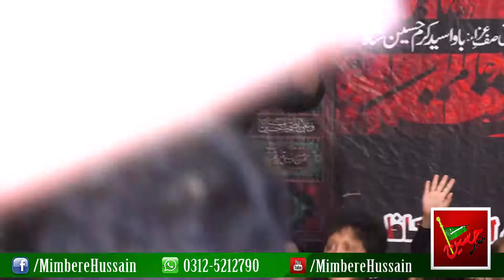Shafqat Shah Chanana - Azan e Ali Akbar AS - 10 Muharram 2020 - Darbar Sakhi Shah Peyara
Ashra e Muharram 2020

Darbar Sakhi Shah Peyara Kazmi
Chour Harpal, Rawalpindi

Bani e Majlis:
Bawa Syed Karam Hussain Shah

Zair e Intezam:
Matwali Darbar Sakhi Shah Peyara
Syed Qasim Ali Shah Kazmi
Syed Farzand Ali Shah Kazmi
Syed Nazar Ali Shah Kazmi
Syed Ghulam Ali Shah Kazmi
Syed Zohair Abbas Kazmi

Matmi Sangat Darbar Sakhi Shah Peyara Kazmi